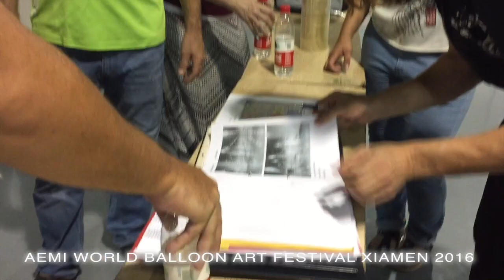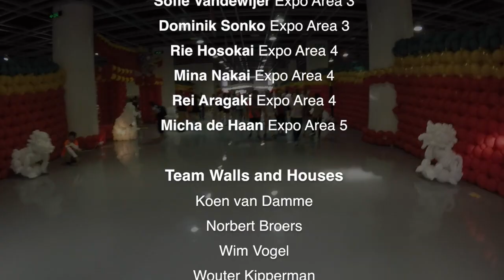Xiamen Guinness World Record Balloon Exhibition 2016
With 45 International balloon artists and 100 local students a 10.000m2 Ancient Chinese City was created using 365.000 balloons as a part of the World Balloon Festival 2016 organized by AEMI China with Xiamen China, Jimei District under the creative auspiciën of Guido Verhoef (the Art of Balloons).